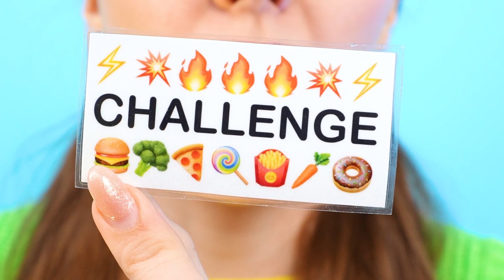Me Vs Grandma VS Chef Cooking Challenge | Life Hacks & DIY Ideas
Betty is hungry, so it means it’s time for a new cooking challenge has come! Watch Me Vs Grandma VS Chef eating challenge and try not to laugh with the 3SIS WOW! Just look at these funny life hacks and DIY ideas!

00:01 - It's time for a new challenge!
01:05 - I want a sandwich 🥪
06:38 - Let's cook scrambled eggs 🍳